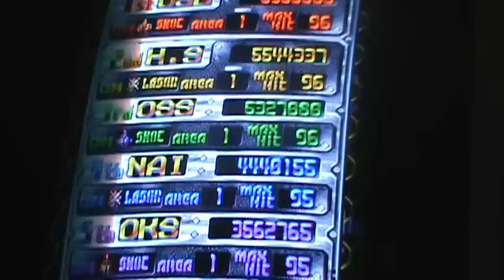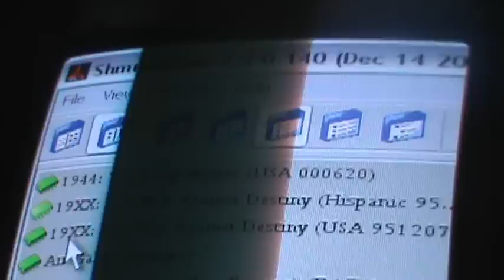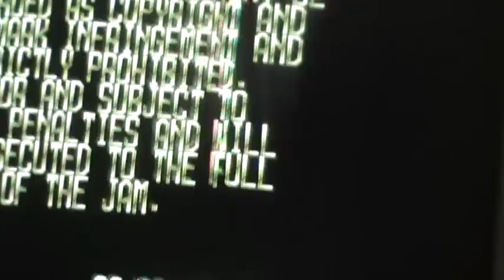Comparison Battle Pantsu! XXL : BLACK LABEL (2 Close 4 Comfort)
Two cabinets, both Sega Aero CIty units.

One is running a standard JAMMA PCB...
One is running ShmupMAME 2.2 Lagless, care of:
Lenovo A61 workstation chassis (minus cover)
AMD Athlon2 X64 4400
4GB RAMWindows XP Pro
Ultimarc ArcadeVGA 3.0 PCIe (ATI RV630 chipset \512meg VRAM)
Ultimarc J-PAC interface (allows PC video card & HID devices to display \ control inside a cabinet)